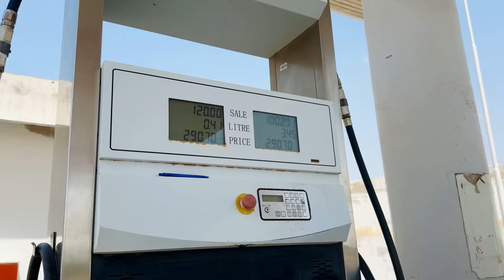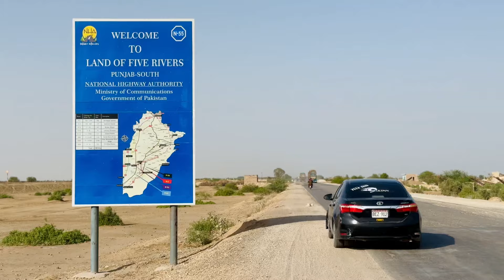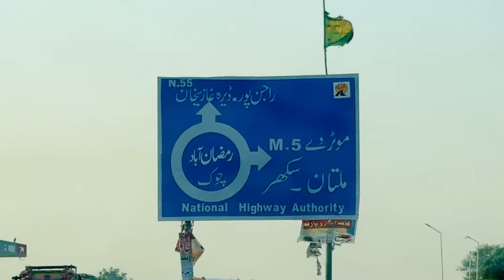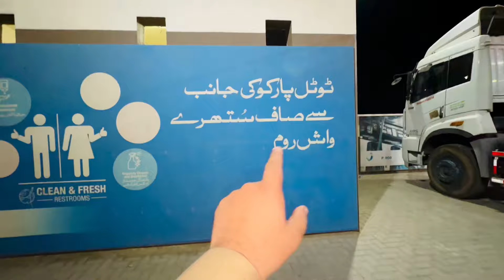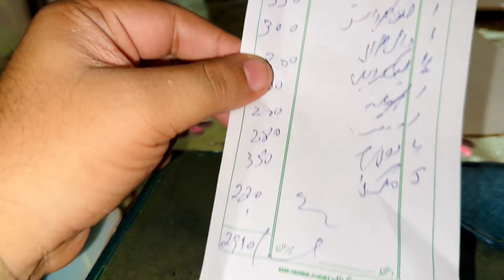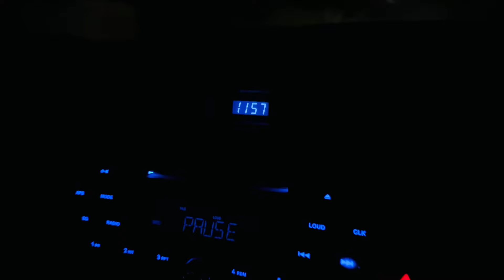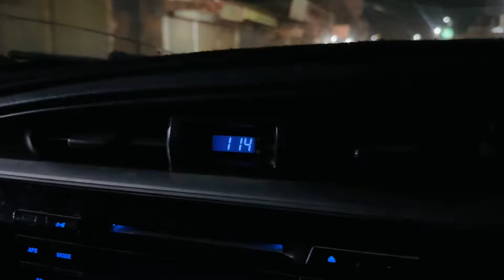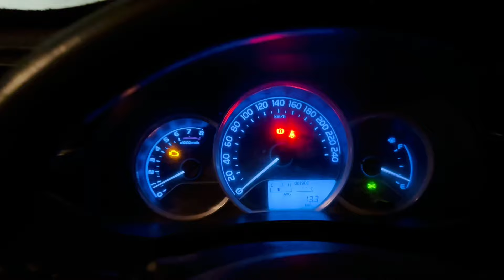Jacobabad to Layyah By Road🚘Condition of Sindh Border | Route Guide & Totall Expenses🤗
Presenting Vlog of Jacobabad to Layyah By Road🚘Condition of Sindh Border | Route Guide & Totall Expenses🤗…

Son of sultan vlogs
hashtags……